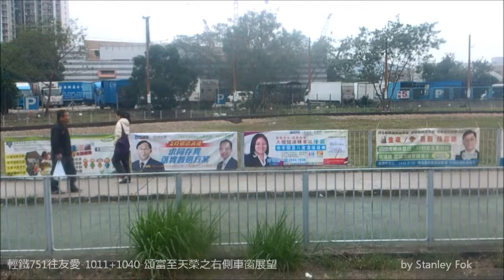【輕鐵】751頌富至天榮之右側車窗展望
車型為一期翻新車1011+1040。

The car number is 1011+1040.